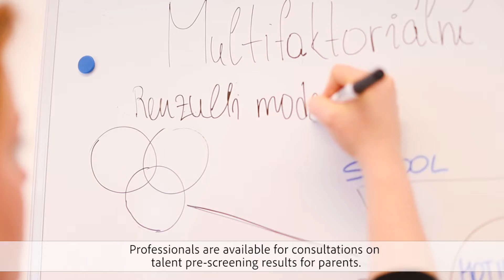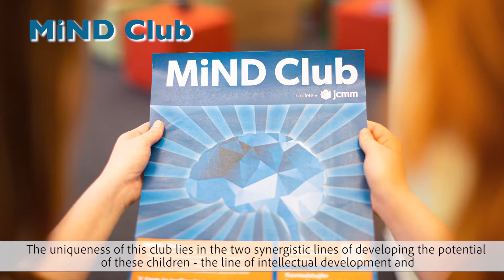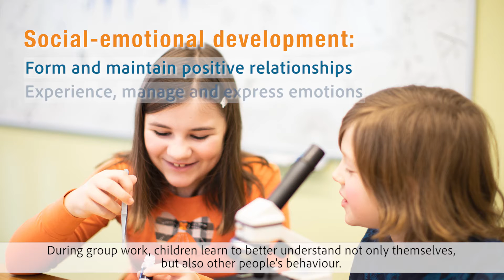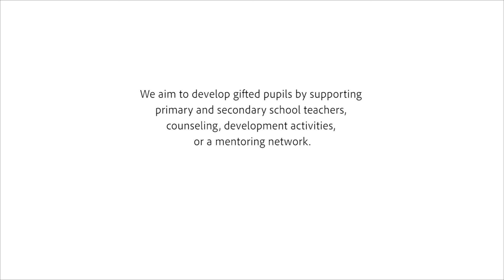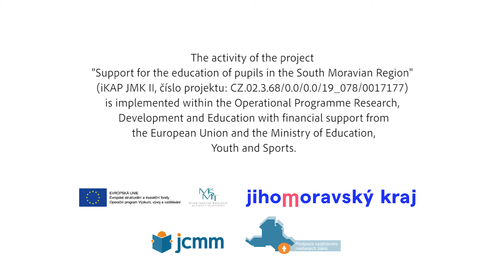JCMM — Counselling centre for gifted pupils, their parents and teachers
Counselling centre at JCMM is a safe place for parent encounters and sharing experience and knowledge which they gained while caring for their gifted children and upbringing them.
JCMM offers parents of gifted kids free information and counselling activities. Talented pupils, teachers and the general public can find answers to their questions there.

The project "Support of the Education of Gifted Pupils in the South Moravian Region" is implemented by the Operational Programme Research, Development and Education with the financial support of the European Union and the Ministry of Education, Youth and Sports. The activities are implemented by the South Moravian Region in the cooperation with the JCMM, as a partner that fulfils activities in support of the education of gifted pupils. Implementation of the project is scheduled between 1 September 2020 and 31 August 2023.